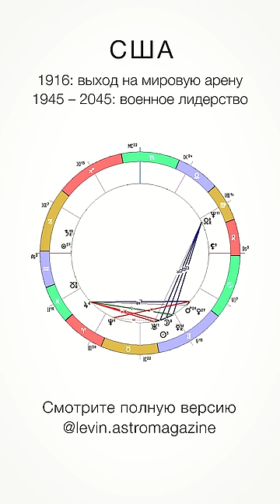Когда закончится конфликт на Украине // астрологический прогноз